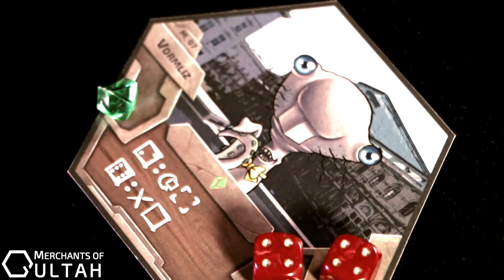Merchants of Qultah - Kickstarter Brettspiel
A dice manipulation game for 2-4 players. Roll dice to negotiate with aliens, manipulate through action combos and get the most goods!